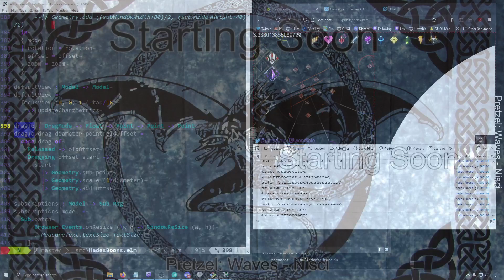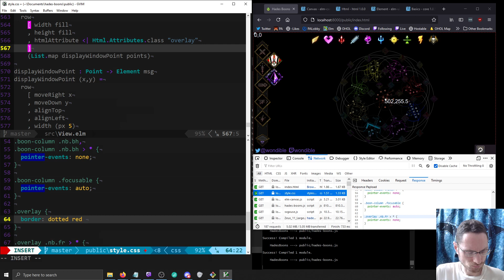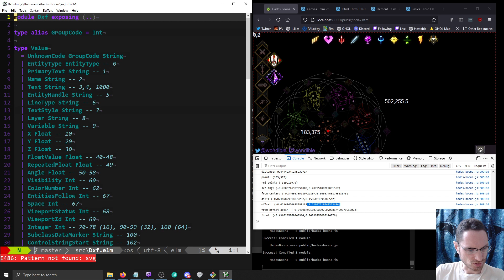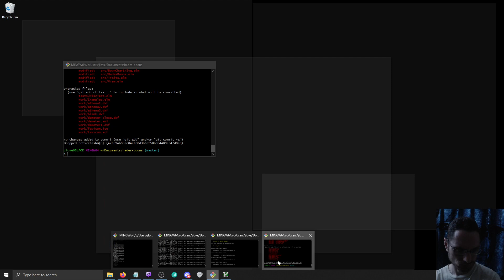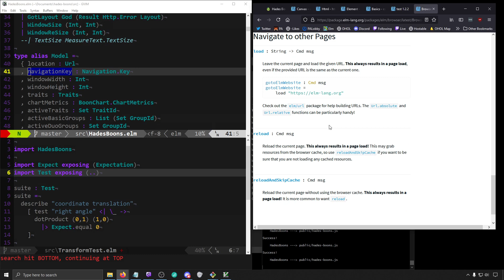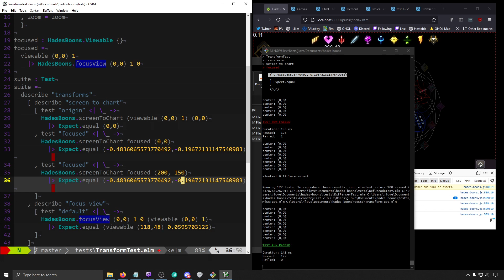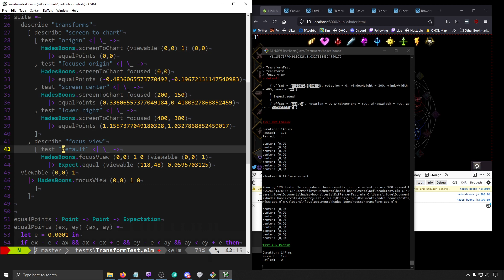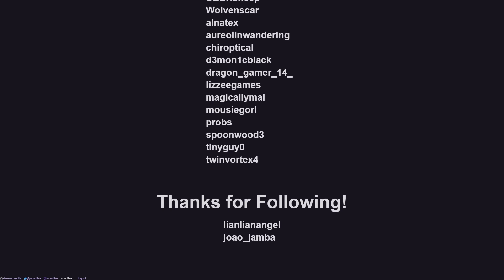Elm: Coordinate confusion - Hades boon chart